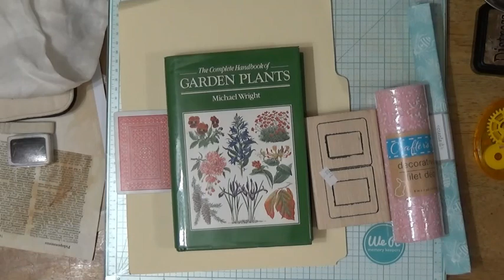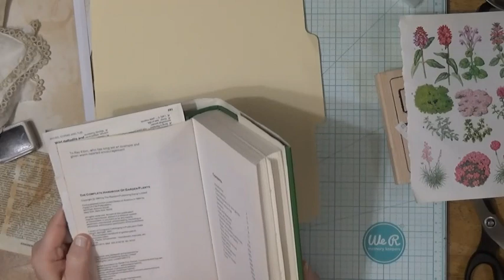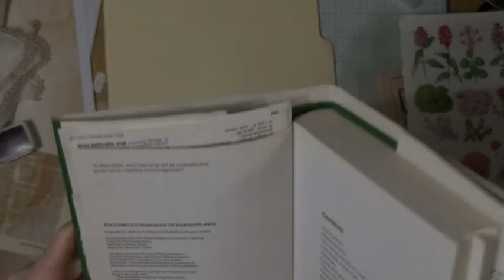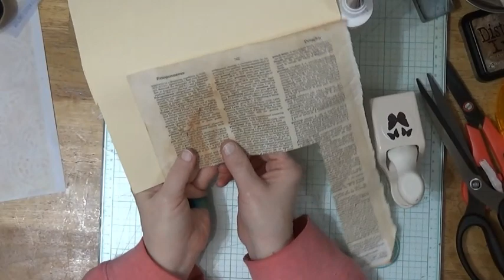FullDeckCardChallenge #2 | Card Number 13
Prompts for this week are:
 Botanicals
- Texture
- Fabric
- Label

Here is a link to to ShanoukiArt's video with all the information about this week's challenge & her beautiful playing card!